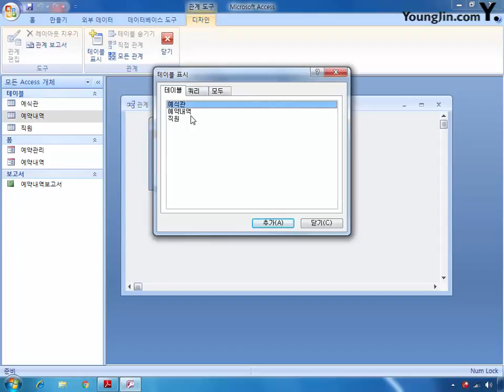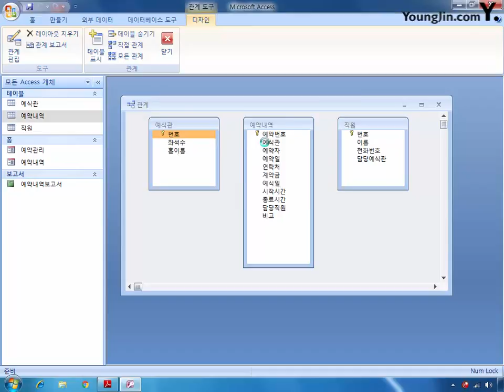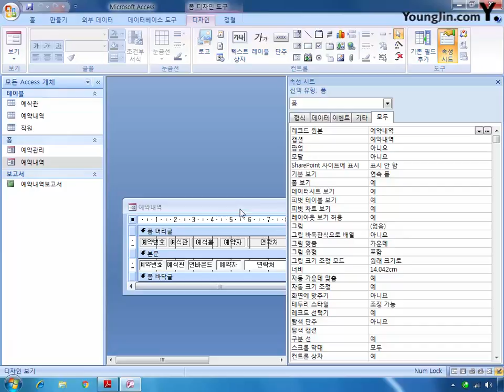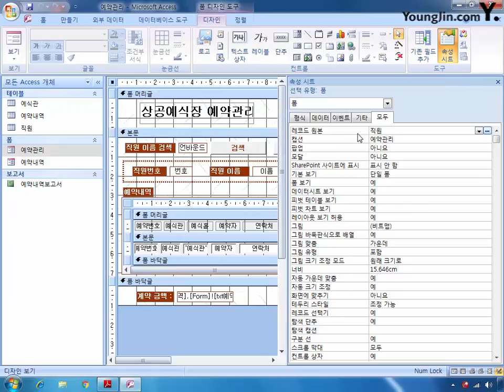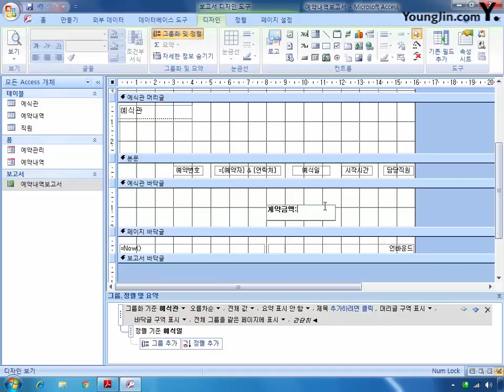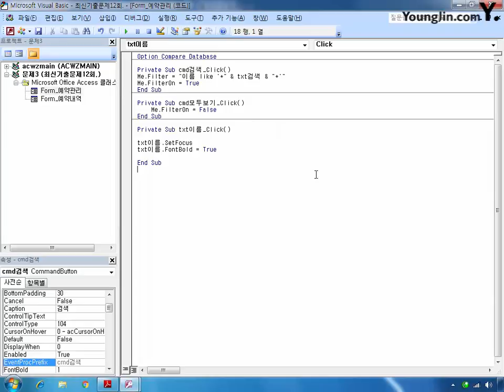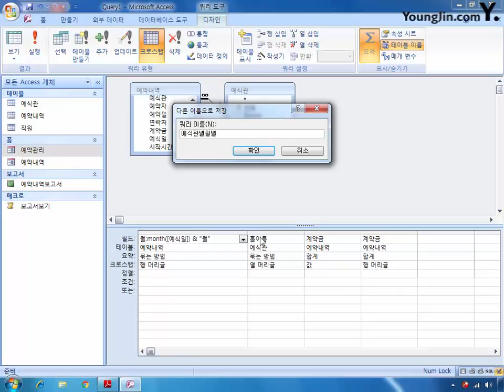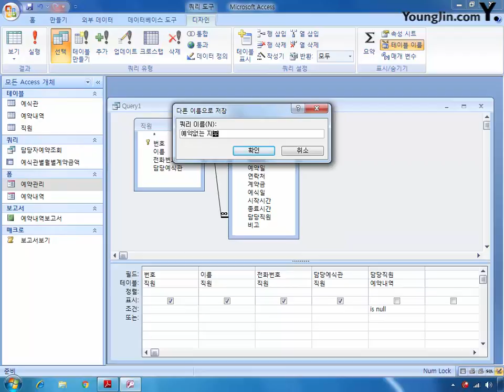최신기출문제 12회